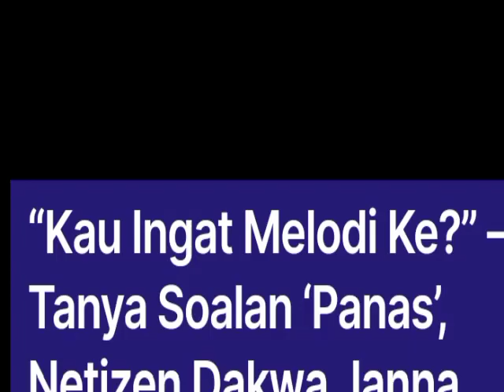JANNA NICK KA RUPANYA MENJADI P*NC4 P£RG4DUH4N KEDUA DUA ISTERI B£KAS JURULATIH BOLA S£PAK...